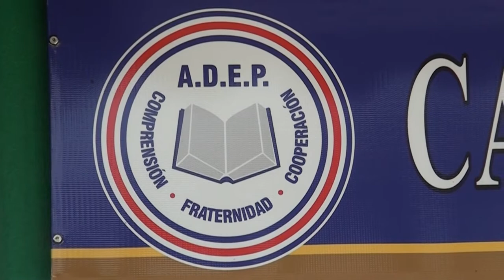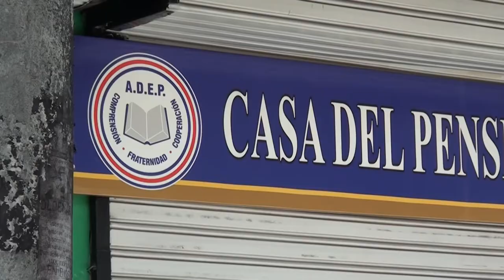ADEP en Pérez Zeledón motiva a funcionarios pensionados del sector educación a formar parte